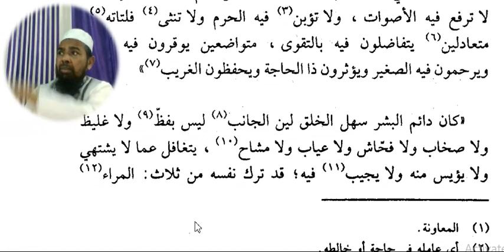Arabic language.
Asslamu Alaikum !

Hazrat!

Taqreer bayanat
Taqreer bayan
Taqreer vidio
Ilm ki fazilat aur hasil karne ka tariqa
Rasheed Rajasthani
Rasheed nadvi
Islahi bayan
Islahi bayanat
Motivational vidio
Abdur Rashid
Abdul Rashid
Rashid miftahi
Rasheed
Rashid
Tarbiyat
Darsequran
Dars e Quran
Darse hadees

Rasheed nadvi
Islahi bayan
Islahi bayanat
Motivational vidio
Abdur Rashid
Abdul Rashid
Rashid miftahi
Rasheed
Rashid
Tarbiyat
Darsequran
Dars e Quran
Darse hadees